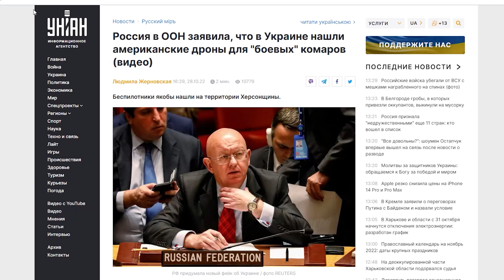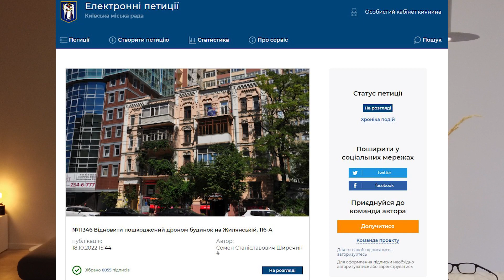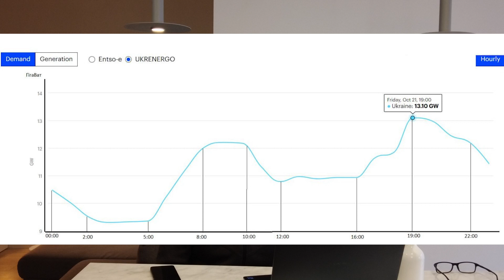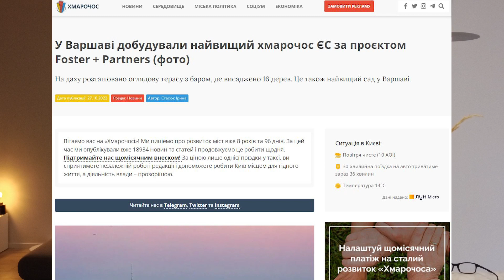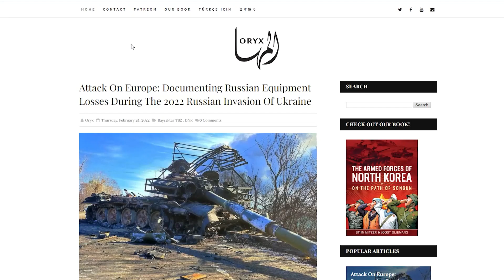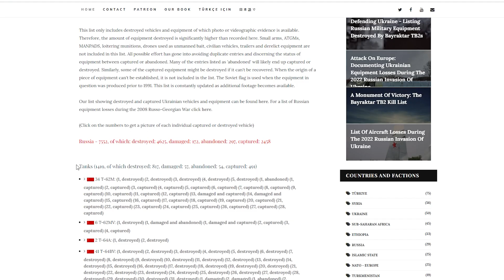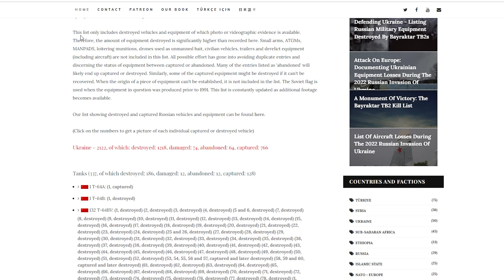Уничтожение Черноморского флота РФ / Мобилизация ведет к поражению РФ / ДЭ #109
Удары по Черноморскому флоту в Севастополе. Рост смертности на дорогах. Восстановление дома на Жилянской. Энергетический террор. Гранитная крошка вместо соли. Самый высокий небоскреб в Варшаве. Подсчет потерь российской техники. Потери украинской техники. Мобилизация ускорит поражение России. Ситуация на фронтах.

00:00 Удары по Черноморскому флоту в Севастополе
06:44 Рост смертности на дорогах
12:34 Восстановление дома на Жилянской
16:07 Энергетический террор
21:05 Гранитная крошка вместо соли
22:24 Самый высокий небоскреб в Варшаве
23:29 Подсчет потерь российской техники
25:14 Потери украинской техники
27:02 Мобилизация ускорит поражение России
30:35 Ситуация на фронтах